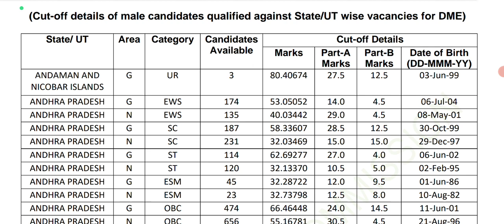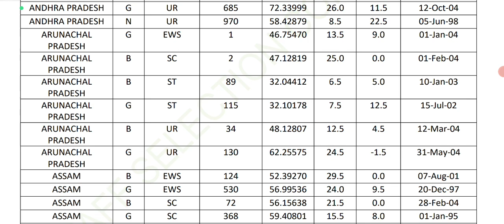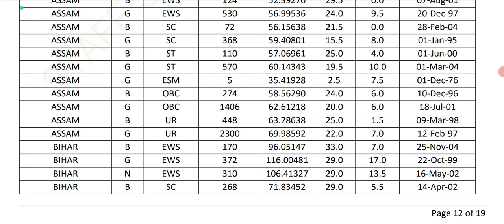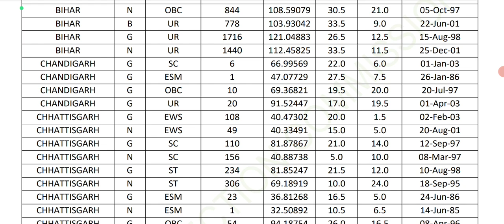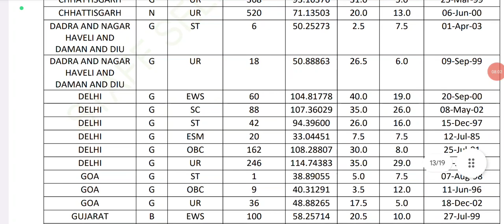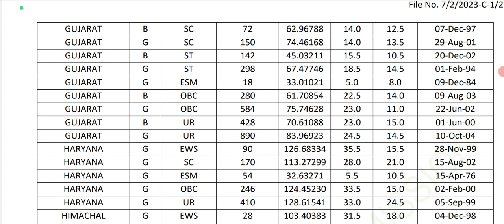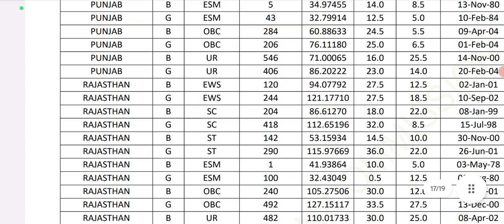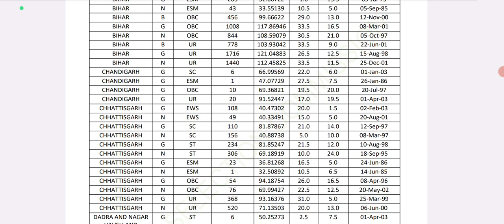SSC GD Final CUT OFF ll SSC GD Final Result ll SSC GD Final merit ll SSC GD All States Final Cut Off